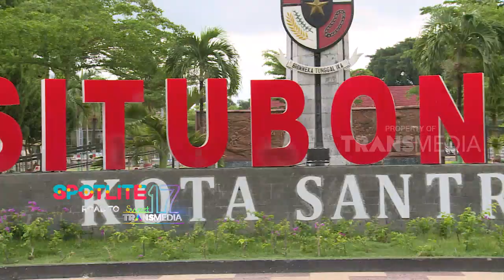Kampung Blekok di Situbondo | SPOTLITE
SPOTLITE, 8 Desember 2018